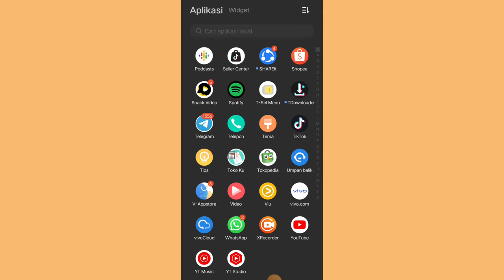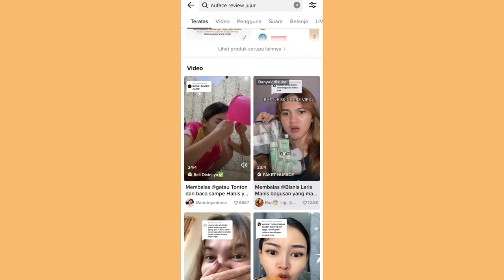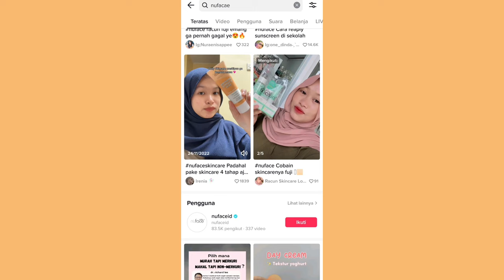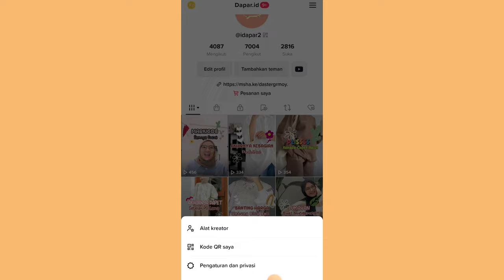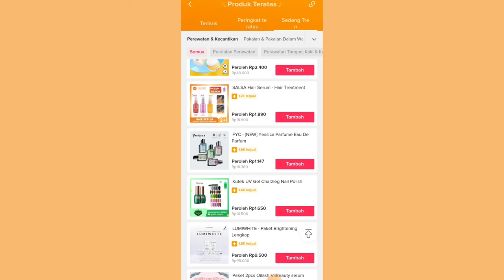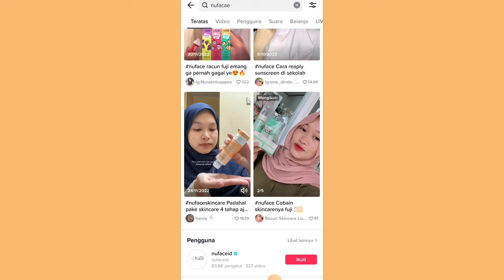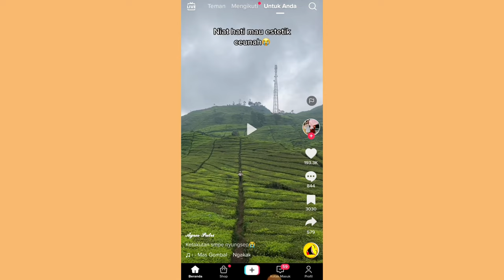JUALAN SKINCARE DI TIKTOK MANTEP BANGET ✨ SEKALI FYP RIBUAN PRODUK TERJUAL ✅